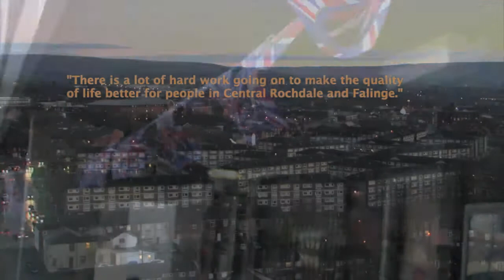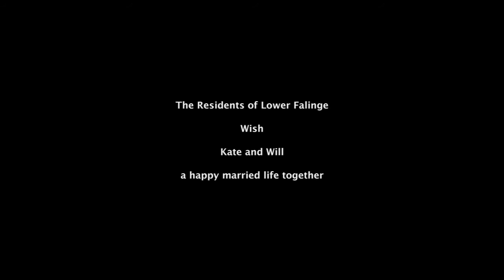3:2:1 Jr Wardens OF LOWER FALINGE Celebrate ROYAL WEDDING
The residents of Lower Falinge Celebrate the Royal Wedding in Style on their estate in Rochdale